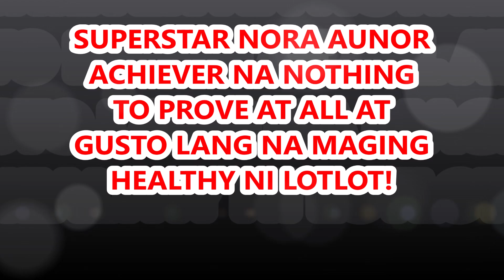SUPERSTAR NORA AUNOR NOTHING TO PROVE NOW MAGING HEALTHY LANG AND FAMILY IS FOREVER SAY NI LOTLOT!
TO SUPERSTAR NORA AUNOR NOTHING TO PROVE NOW MAGING HEALTHY LANG AND  FAMILY FOREVER SAY NI LOTLOT!